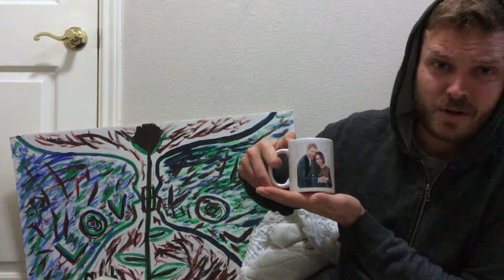Not the Hobo Diaries: Follow-Up Sermon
I'm sure that the video (sermon) I posted yesterday left some Christians feeling jaded. Today's message is for anyone who feels like losing your faith means losing yourself.